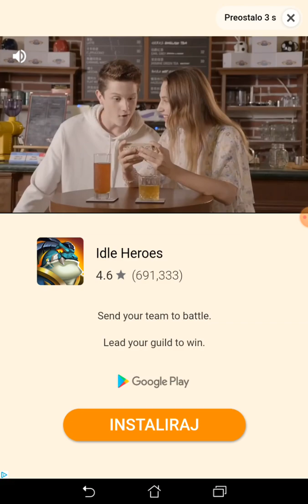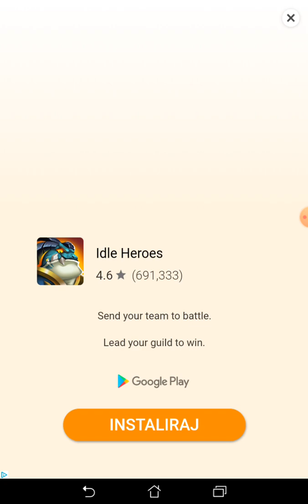Parkour rush pvp